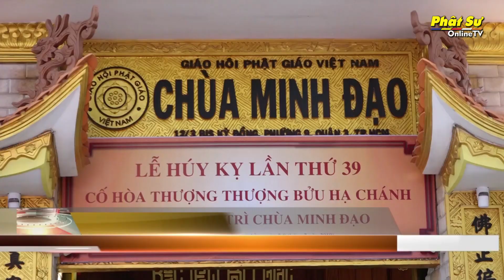TP. HCM: LỄ HÚY KỴ LẦN THỨ 39 CỐ HT. THÍCH BỬU CHÁNH